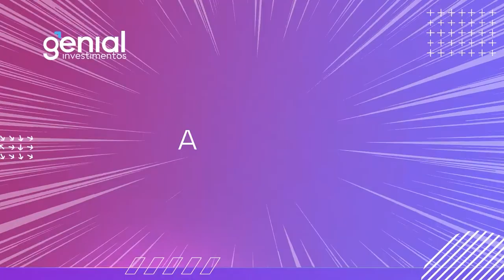GAUTAM ADANI: 2ª PESSOA MAIS RICA DO MUNDO | NUBANK SAI DA B3, E AGORA? | Genial Trends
Quer entender os assuntos mais comentados procurados nas plataformas de pesquisa da internet na semana? Acompanhe o Genial Trends.

Nesta semana, entenda o que pode acontecer com quem investiu no IPO da Nubank e tem os famosos Pedacinhos Nu. Também fique por dentro do indiano que ultrapassou o bilionário da Amazon, Jeff Bezos, e s tornou a segunda pessoa mais rica do mundo.